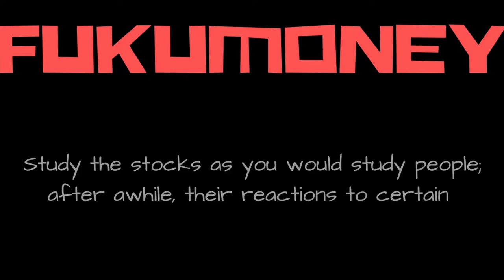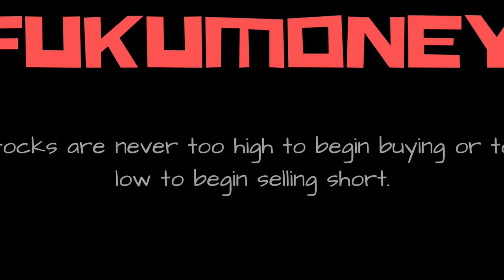How to trade penny stocks